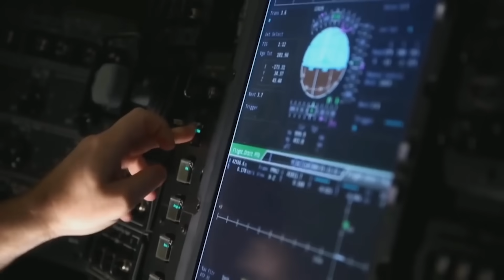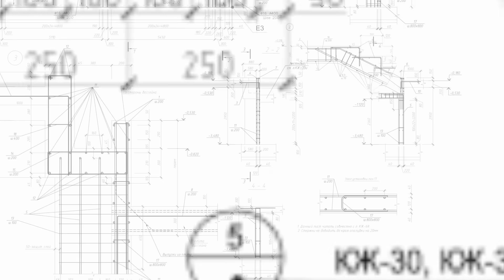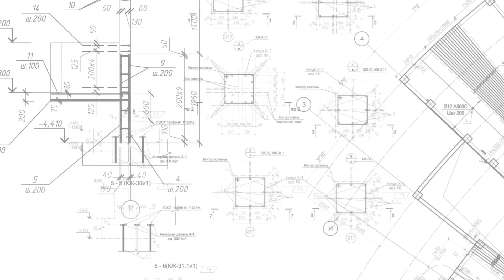Architecture and Systems Engineering: Models and Methods to Manage Complex Systems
Join over 13,000 engineers across the world who are making better engineering decisions after taking this program.